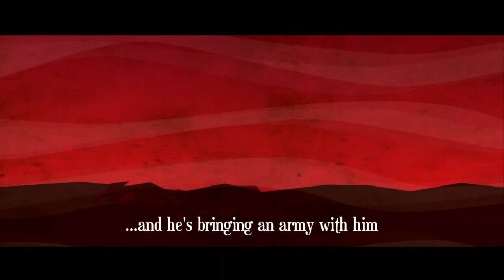Guacamelee Trailer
Set in a world inspired by Mexican culture, Guacamelee! features a down-on-his-luck agave farmer named Juan Aguacate, who sets out to save the world when El Presidente's Daughter is kidnapped by an Evil Charro Skeleton. The story takes place in and around a small village in Mexico, and has the player travelling through "The World of the Living" and "The World of the Dead" on his quest to rescue the girl he loves.